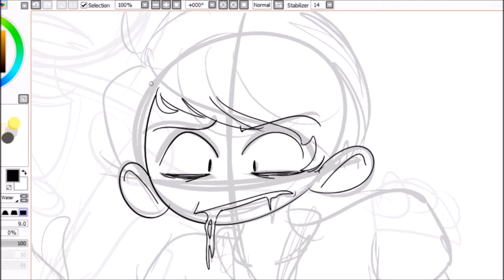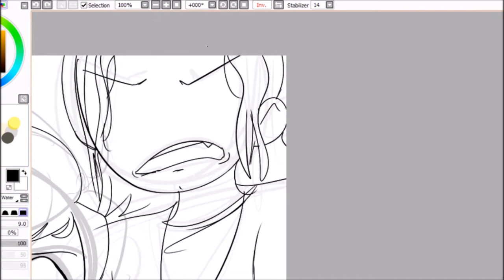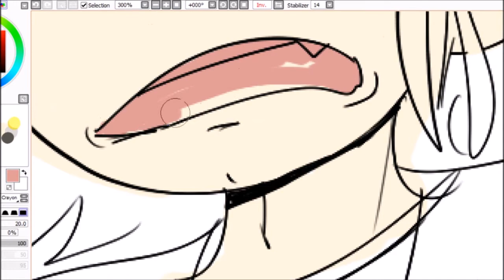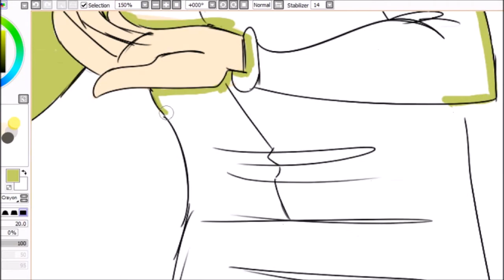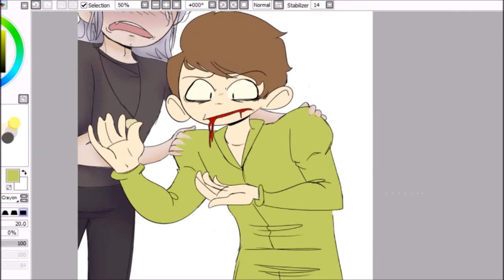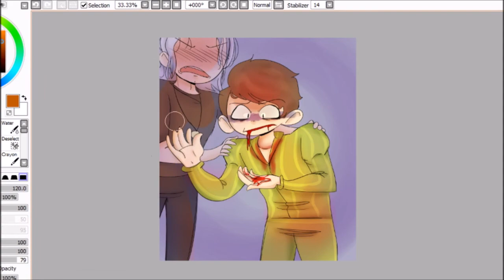he need some milk.mp4 | The Witcher Speedpaint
this has been on my to-draw list since i saw ep5 so i finally decided, at 4 AM, to draw it. so here we are. yeehaw

toSS A COIN TO YOUR WITCHER, O VALLEY OF PLENTY, O VALLEY OF PLENTY, OOOOHOHO
TOSS A COIN TO YOUR WITCHER, A FRIEND OF HUMANITTYYYYYY